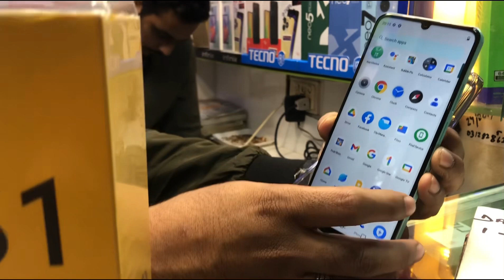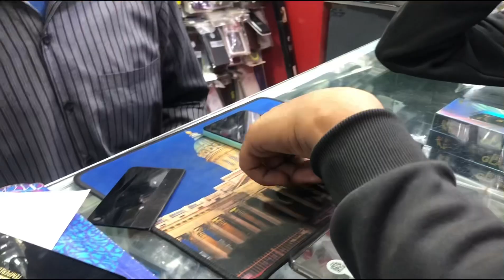Aaj Atta ne bhi new mobile le liya 👀🤩😎Mashallah ❤️watchfullvedio 16 February 2024